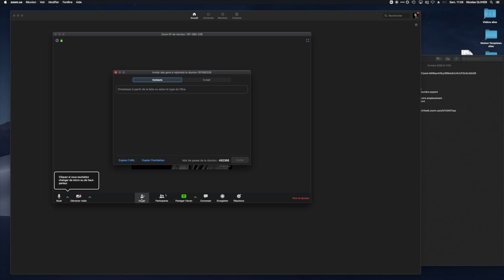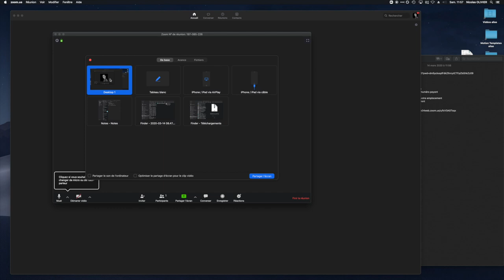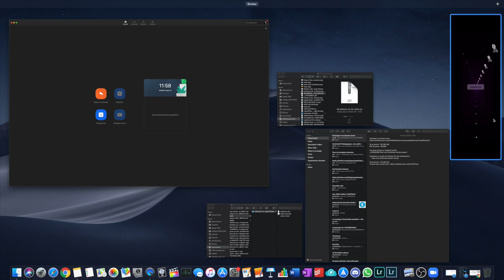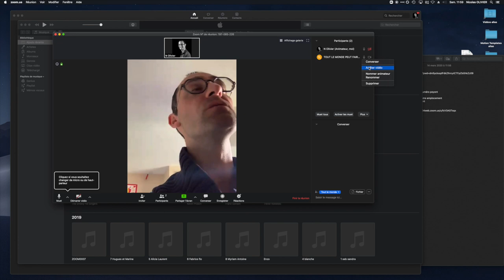ZOOM pour la visio conférence !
ZOOM pour la visio conférence ! c'est RGPD, ça marche sur smartphone tablette, etc...

MATOS IMAGE

MATOS SON

Réseaux